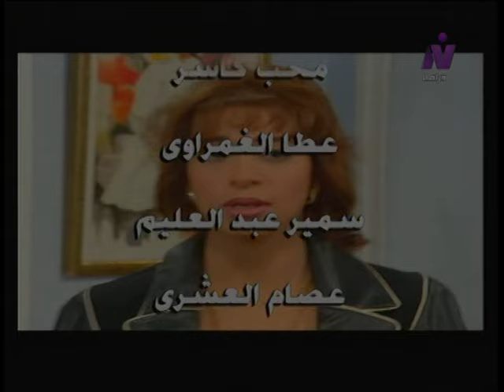ضبط وإحضار ׀ محمود قابيل – ندى بسيوني ׀ الحلقة 11 من 33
مستوحاة عن قصة"الهارب"
قصة وسيناريو وحوار: صلاح فؤاد
موسيقى تصويرية: حسن أبو السعود
إخراج: إبراهيم الشقنقيري

بطولة:
بالاشتراك مع:
محمود العراقي - أمل إبراهيم - محمد جبريل - مايسة الرباط - ياسر فرج - وفاء كامل - أحمد حسين - حسين الشريف.
ضيوف الحلقات:
سناء جميل - سميحة أيوب.
الوجوه الجديدة:
ميسون - جيرمين - سمية الخشاب - نيرمين زعزع - عبد السلام الدهشان - رشدي عسكر.
الأطفال:
ياسمين جمال - أحمد عادل - أحمد مجدي.